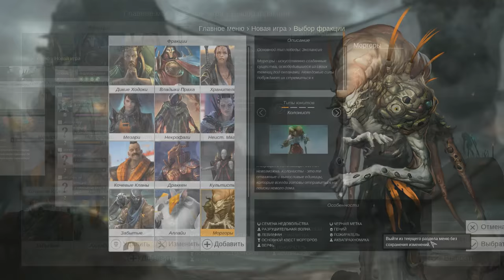Моргоры против всех! FFA8 Endless Legend Tempest. Серия №3: Что делать с Моргорами? (ходы 45-57)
По многочисленным просьбам - я взялся за старое! А именно - за Endless Legend с новым дополнением Tempest! Очередной FFA-сериал со всеми дополнениями! Я играю за за новую фракцию - Моргоров - и попытаюсь показать, что они очень сильны. При этом партия аж на восемь человек!